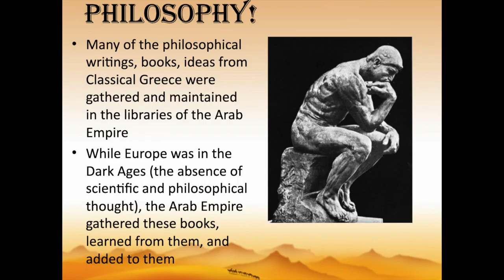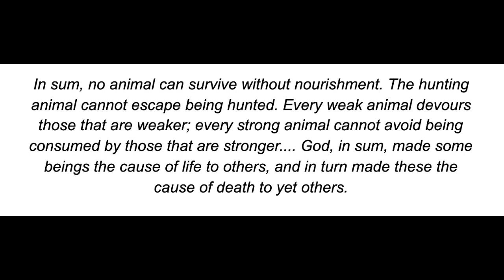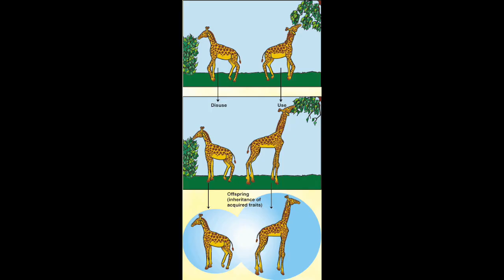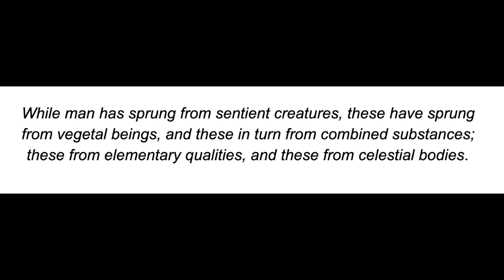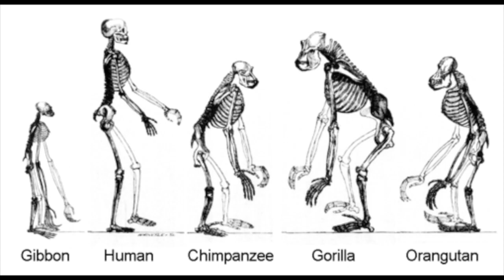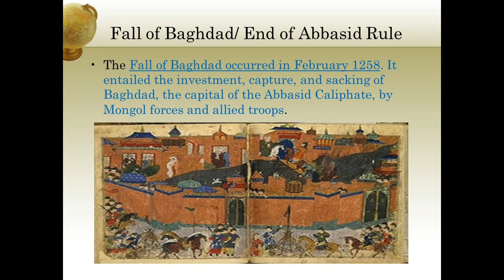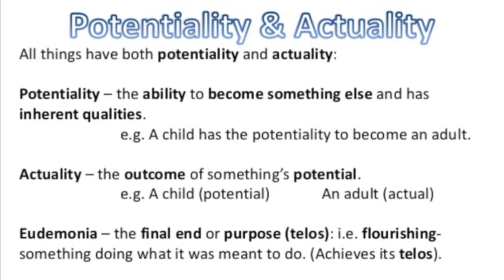A History of Evolutionary Thought pt. 2 - The Middle Ages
While the evolutionary ideas of the Greeks and Romans were forgotten in Europe, they thrived in the Arabian world. Great empirical forms of evolutionary thinking were produced in the Islamic world.